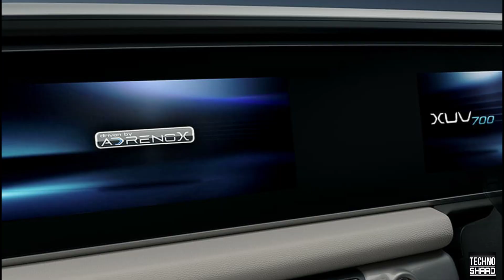2021 Mahindra XUV700 Neeraj Chopra Gold Edition | Explained in Hindi | Full Detail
2021 Mahindra XUV700 Neeraj Chopra Gold Edition